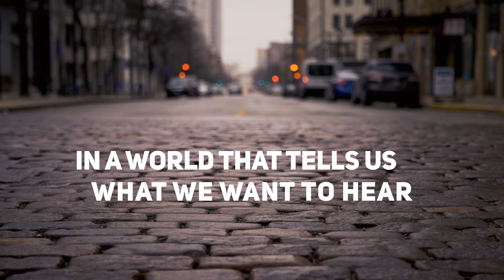Hard Truth Sermon/Worship Series Introduction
“Jesus went through the towns and villages, teaching as he made his way to Jerusalem” (Luke 13:22). Jesus knows that when he gets to Jerusalem, he is going to die. If you expect Jesus to use these final teaching opportunities to share happy thoughts, you don’t know him well. With a sense of extreme urgency, Jesus shares truths we need to hear, even if we do not want to hear them. As Jesus teaches hard truth, he challenges conventional wisdom. He reverses the normal and natural order of things. This should not surprise us, considering this Teacher’s life and work are the opposite of what one would expect.